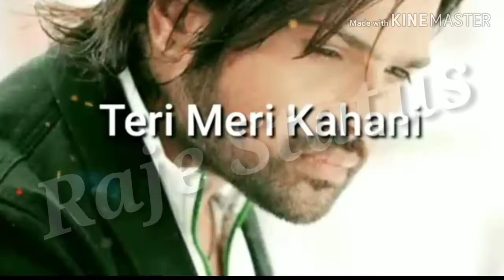Terimeri Teri meri